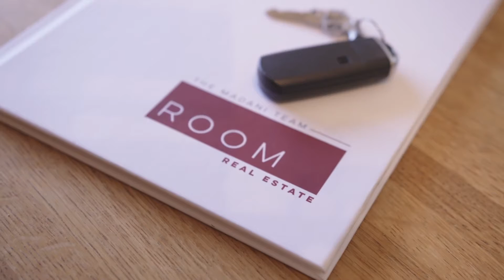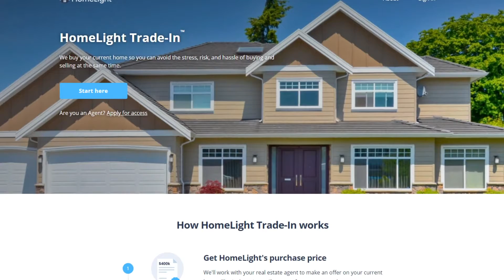Seller Testimonial: Jayson Madani | 976 E Empire Street, San Jose, CA